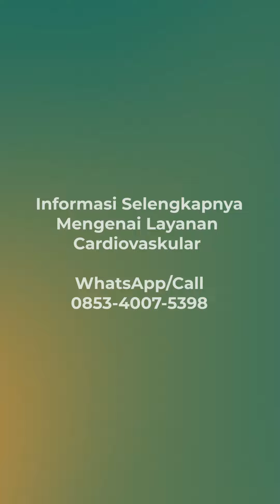Melatih Jantung Kekuatan Jantung untuk hindari penyakit Jantung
Hai Sahabat Lira,

Ada tips nih dari Tim Fisioterapis RS. Lira Medika untuk menjaga penyakit jantung dan juga cara melatih kekuatan jantung😍